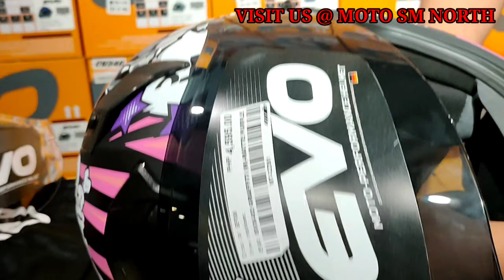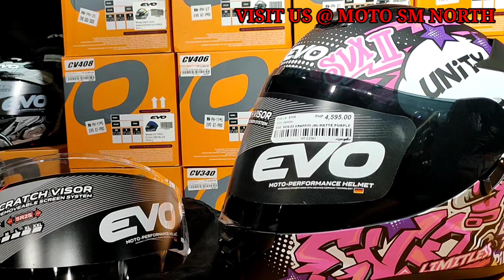EVO HELMET SVX-02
DEMO  FOR EVO HELMET SVX -02

Just visit any MOTO STORE